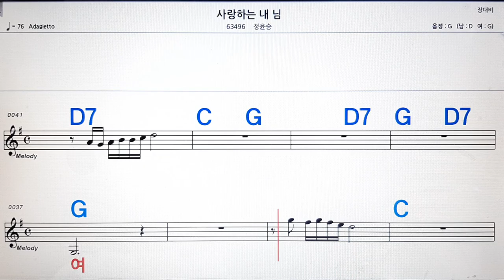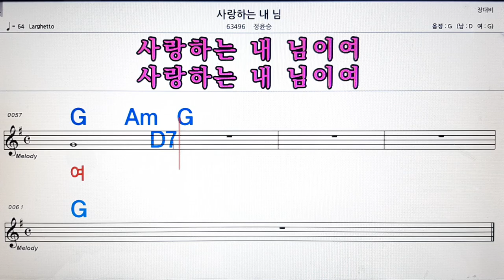사랑하는 내 님/정윤승💋노래방, 악보,반주, 가라오케 ,코드, 가사 .💖Karaoke, Sheet music ,Chord, Lyrics ,MR